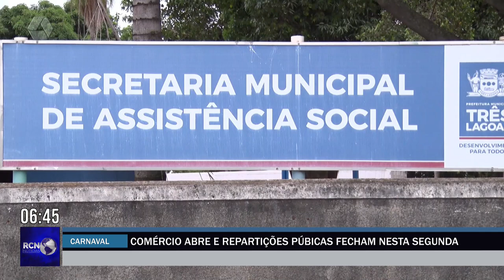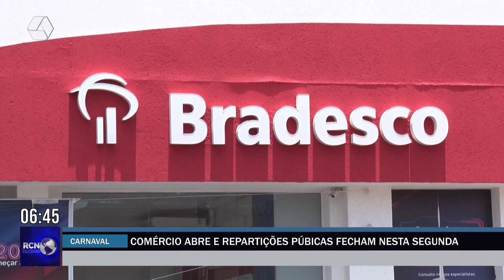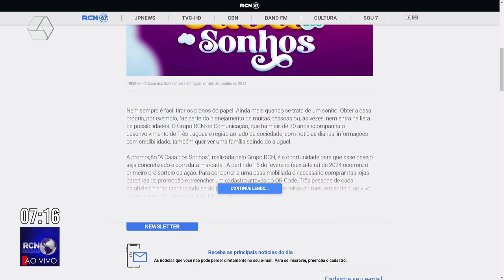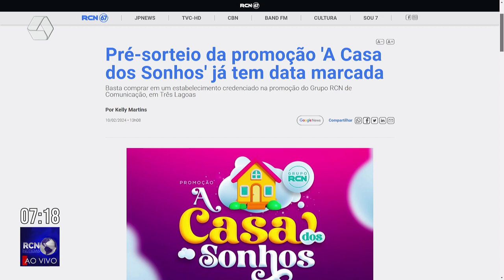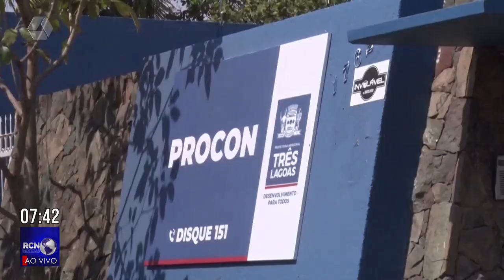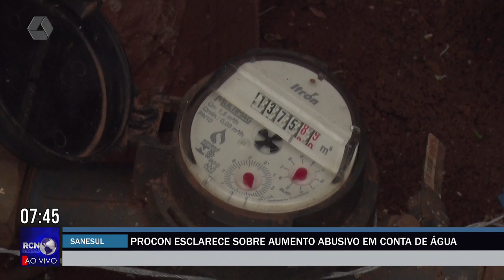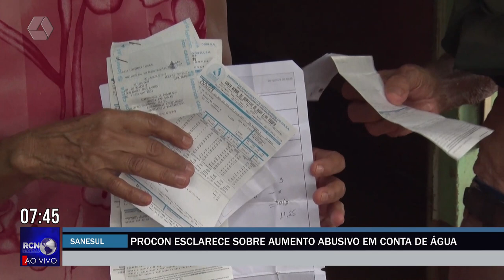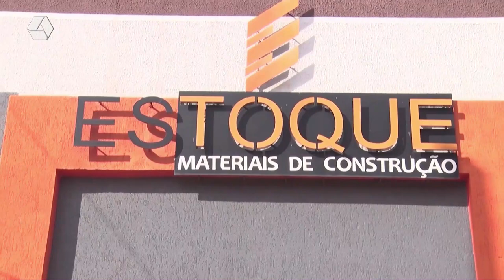RCN NOTÍCIAS 12-02-24